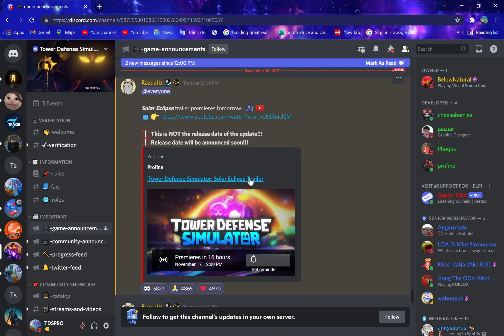New Update For TDS Event!!!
Hi guys there is a new event that is going to happen in Tds in 16 hours!